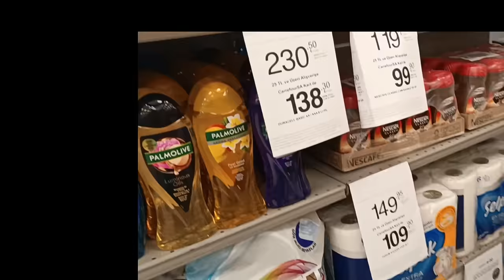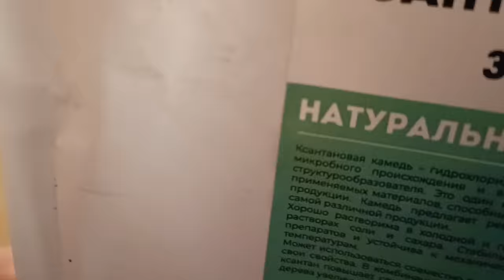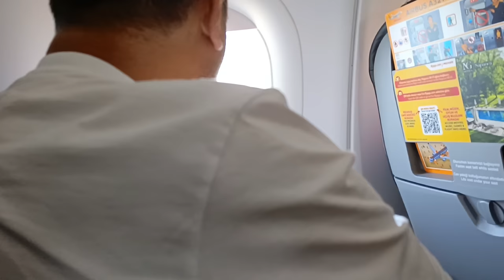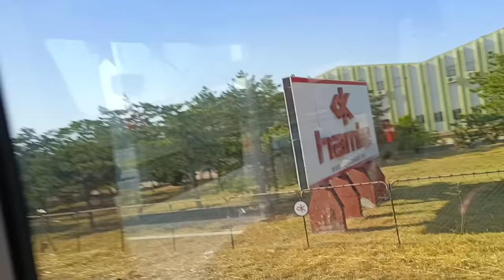Этот День Настал! Летим за внуками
Seninle birlikte hayat güzel! Волшебные слова для мужчины.
Миндальный блин..
Девичник с подружками.
Мы в дороге.
Наше путешествие по Стамбулу.
Приехали в Люлебургаз.
Долгожданная встреча с внуками.